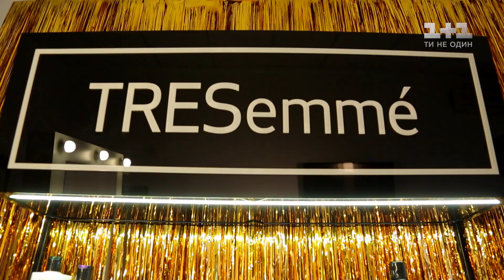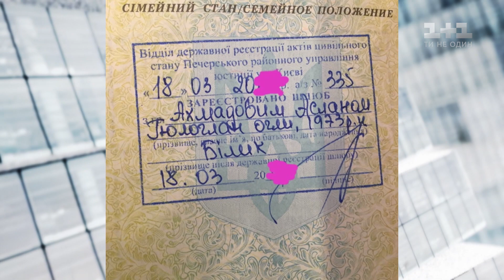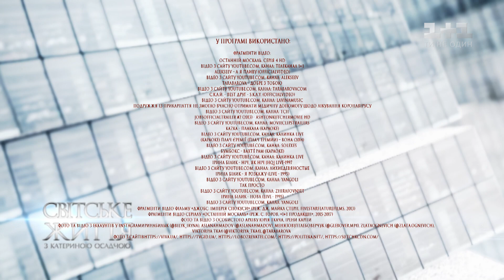Світське життя: ювілей Ірини Білик, домашні улюбленці зірок та інтерв’ю зі Златою Огнєвіч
Українській поплегенді Ірині Білик виповнилося 50 років. За цей час співачка випустила 12 студійних альбомів, написала десятки хітів, народила двох синів та була залучена в безліч історій кохання. Зірки привітали Ірину Білик з гучним ювілеєм. Домашні улюбленці супроводжують зірок не тільки під час світських подій, а й на карантині. У гумориста Юрія Ткача карликова такса, у телеведучої ТСН Юлії Бориско німецький боксер, а в солістки гурту KAZKA Олександри Зарицької французький бульдог. Злата Огнєвіч увірвалася у шоу-бізнес дзвінкоголосою пташкою, високі ноти якої підкорили Європу, а гарячі танці спокусили мільйони прихильників. У студії «Світського життя» Злата Огнєвіч презентувала нову пісню та поділилася подробицями проводження часу на карантині.